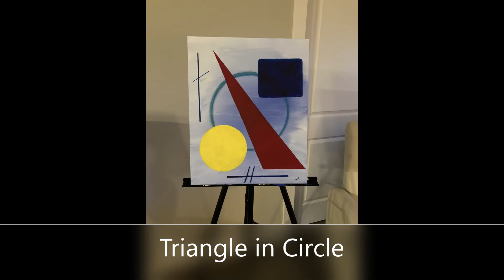Modern Abstract Painting Idea Inspired by Kandinsky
Wassily Kandinsky was one of the great abstract painters of the early 20th century. He was one of the early champions of abstract, painting around 226 unique abstract works of art.
This painting is a tribute to his contributions to the art world.
It's time to paint!